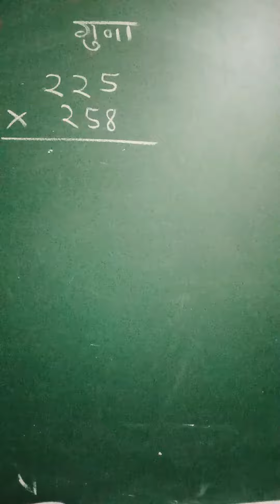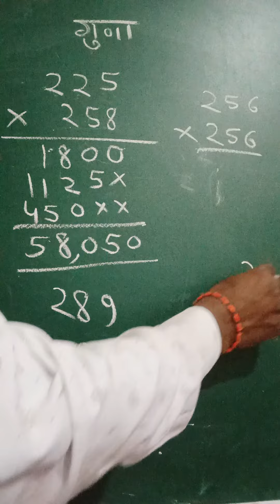तीन अंको वाली संख्या का गुणा